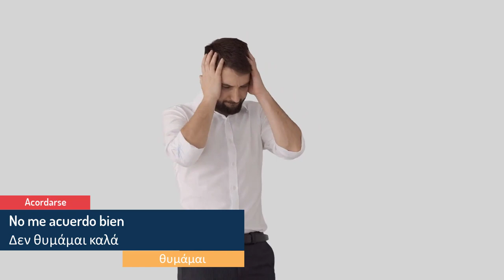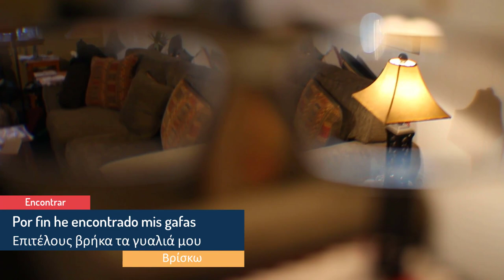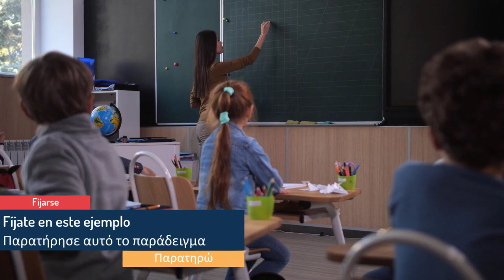Ισπανικά μαθήματα: Encontrar VS Encontrarse | Ρήματα που μοιάζουν αλλά...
¡Hola amigo!
Μέσα από αυτά τα βίντεο θα θα μάθουμε κάποια ρήματα που μοιάζουν σαν 2 σταγόνες νερό...αλλά είναι τόσο διαφορετικά...